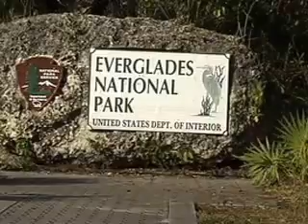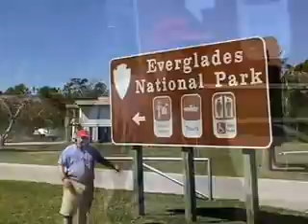Kayaking Florida Everglades - Long Play SD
New version of this video exist as 3 minute adventures.  Kayaking thru the Florida Everglades, from Flamingo to Everglades City.